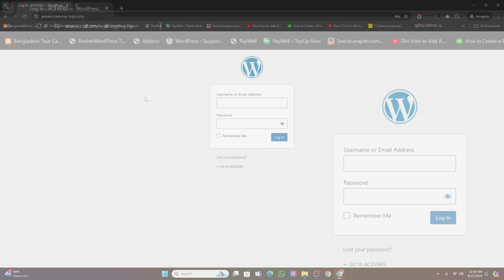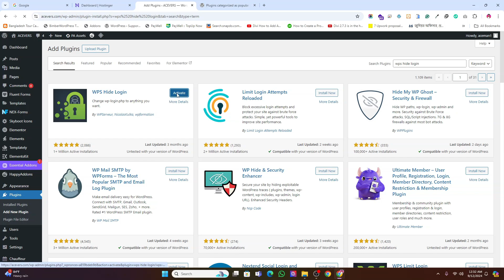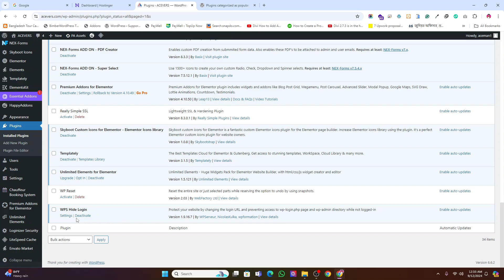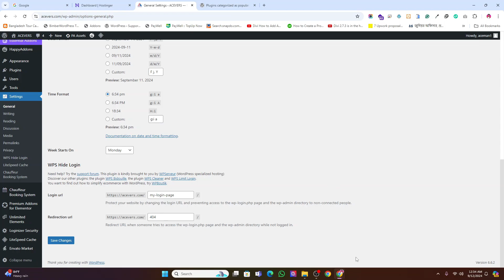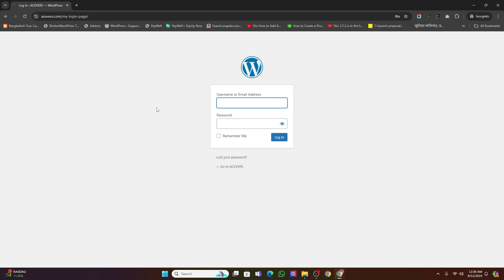how to change or hide default login url in wordpress website? | WordPress Login page url change.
Video Title: How to Change or Hide Default Login URL in WordPress Website

In this video, we'll guide you step by step on how to change or hide the default WordPress login URL to enhance the security of your website. By changing the default login URL (usually /wp-admin or /wp-login.php), you can protect your website from brute force attacks and unauthorized login attempts. This is a crucial step for anyone looking to improve the security of their WordPress site.

In this tutorial, you'll learn:

Why it's important to change or hide the default login URL.
How to use plugins to safely change the login URL.
Alternative methods to hide or customize the login page.
Best practices for improving WordPress security.
Whether you're a beginner or an experienced WordPress user, this video will provide you with the tools and knowledge to secure your website effectively.

Key Topics Covered:

Changing WordPress login URL
Hiding login page for security
WordPress security tips
Login URL customization
Protect WordPress from hackers